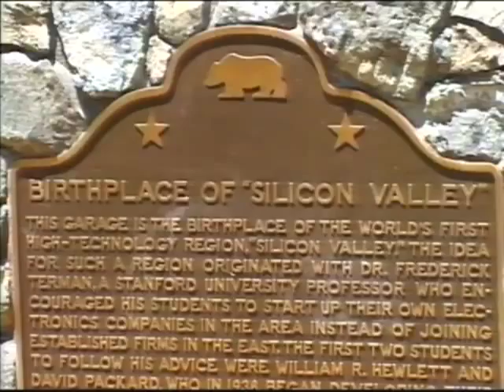City Beat History Corner: The Hewlett Packard Garage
Learn about the history of the Hewlett  Packard garage where Stanford graduates William R. Hewlett and David Packard founded their electronics company in 1930s.